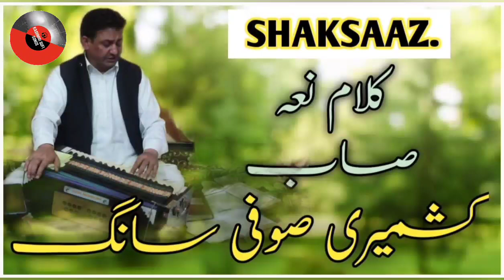NEW KASHMIRI SUFI SONGS || KALAMI NEYAMI SEAB || SINGER MOHD ABDULLAH SHAKSAAZ @KASHMIRI SUFI SONGS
NeamiSeab MEHFIL

PLACE           GUNDIREHMAN
SINGER          SHAKHSAAZ
POET.              NEAMI SEAB
MIX                 WMW STUDIO
CAMERA        WARSI ULFAT
REC ASST.      WARSI SAMEER
LANGUAGE   KASHMIRI
EDITOR           WARSI ULFAT
PROD.             WMW STUDIO

||  چنل اپ کی چنل ہے اسکو  کو سبسکرائب کریں اور اپنے دوستوں کے ساتھ شیرکرنا نہ بولیے |||